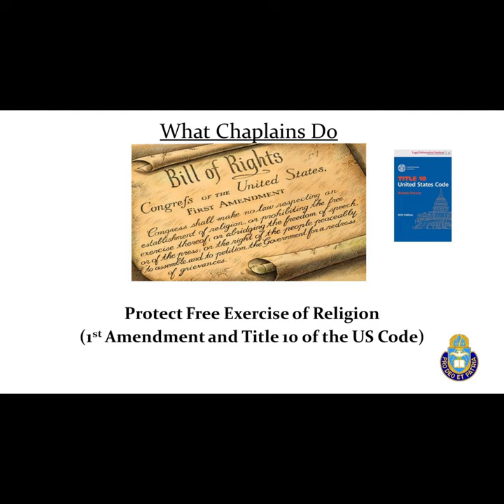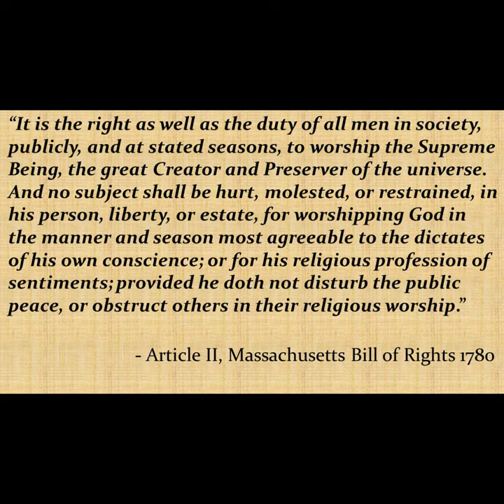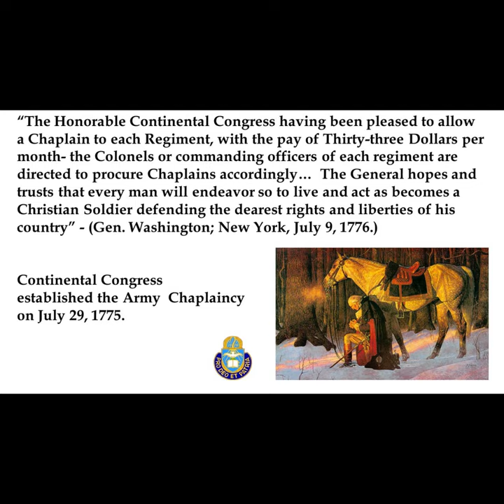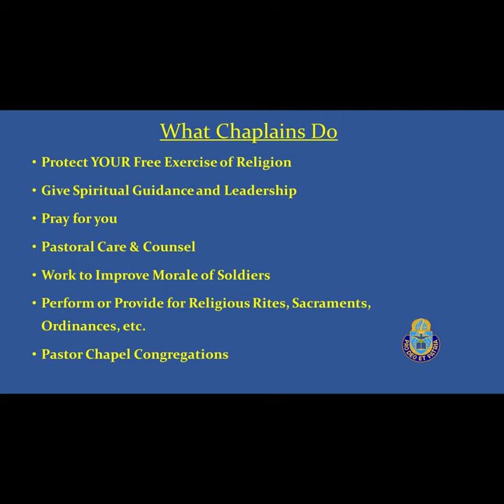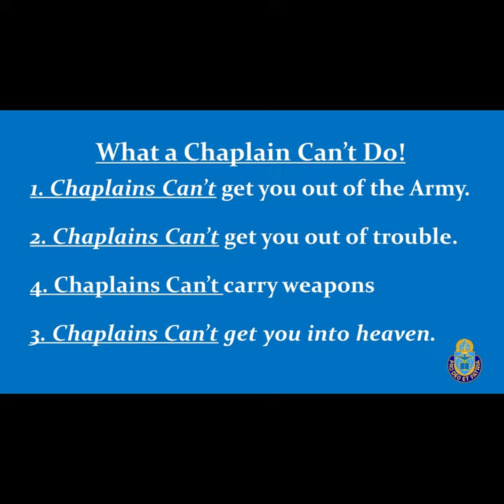4 Things Chaplains Cannot Do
What can Army Chaplains do and not do? There are 4 things that U.S. Army Chaplains cannot do. There are many things chaplains can do. In this video Chaplain Kelley explains why chaplains exist in the military and some of the basic things they can do and not do within the military. Therapist and U.S. Army Chaplain (MAJOR) Anthony Kelley explains the role of the chaplain within the unit and ministry to Soldiers.